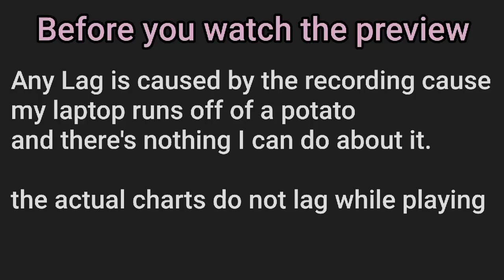Paul McCartney - For No one, Clone Hero Chart, Gui Expert